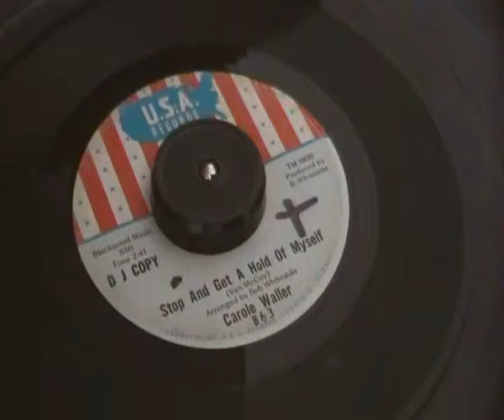Carol Waller - Stop and get a hold of myself - USA Records - Brilliant 60s Northern Soul